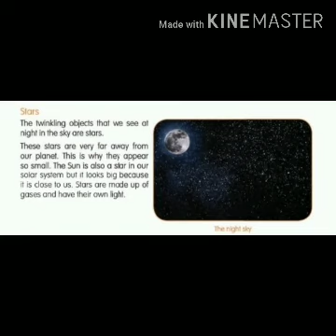Class 2 evs, The stars